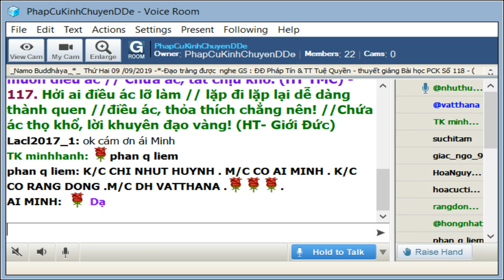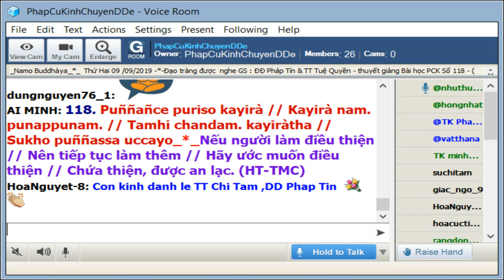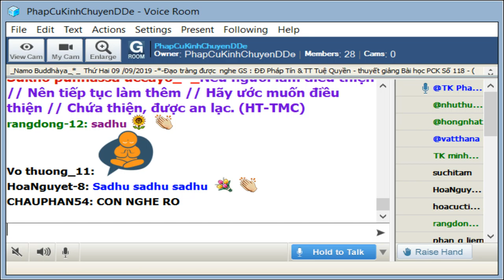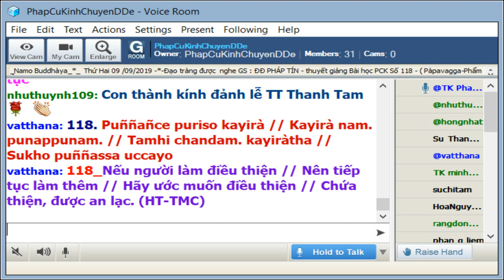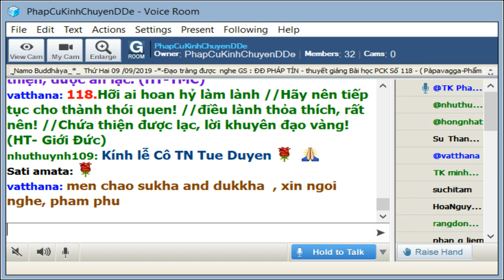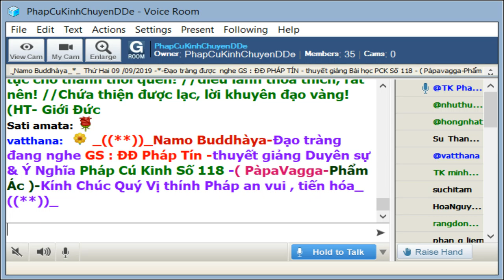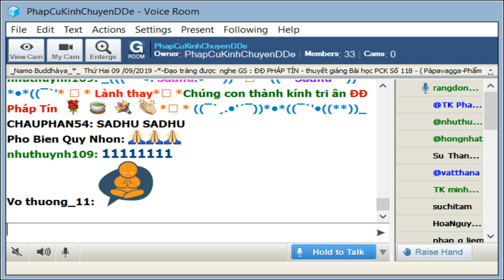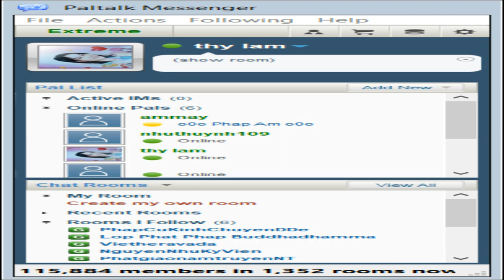09-09-2019_Room PhapCuKinhChuyenDDe Thứ Hai.TT Tuệ Quyền giảng Pháp Cú Kinh Số 118